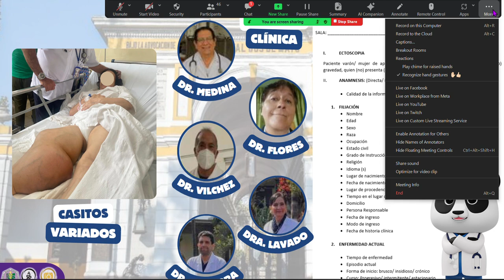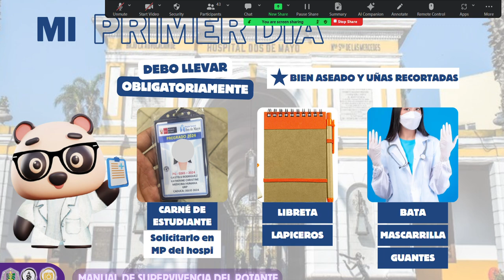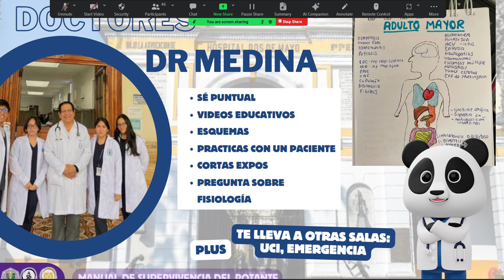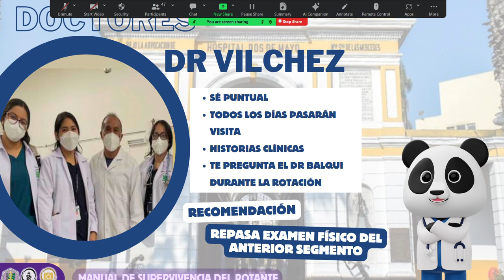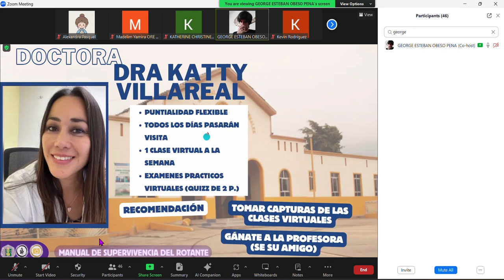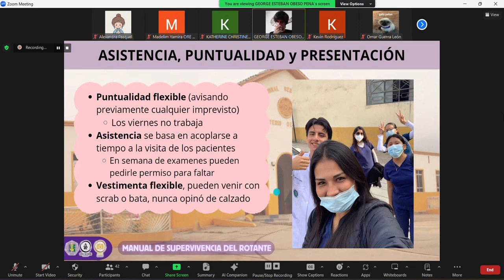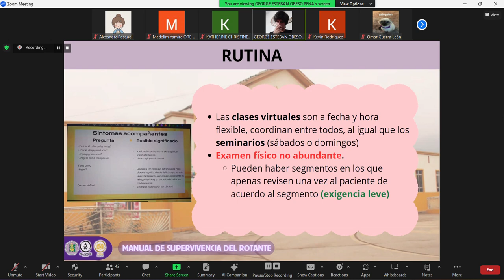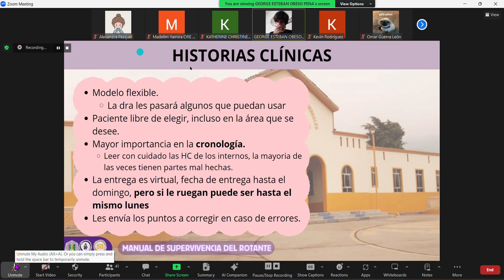Manual de Supervivencia del Rotante EDICIÓN MINSA - Hospital 2 de mayo